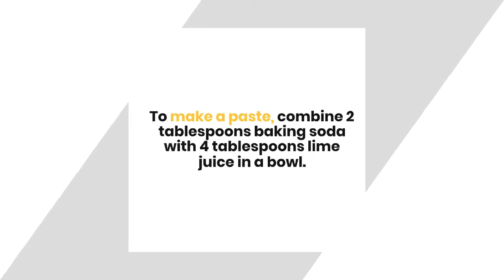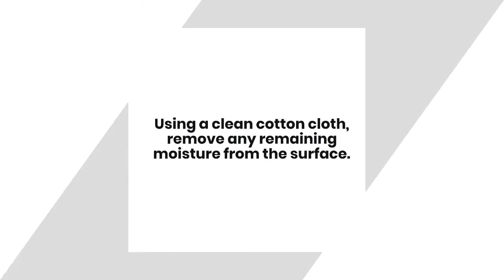How To Clean Wooden Serving Trays? 3 Superb Guides To Clean It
How to clean wooden serving trays? Wooden serving trays are an easy way to serve up a meal with style. They can be used to hold dishes, appetizers, and drinks. When not in use, they can be stored away in a cabinet. Read this article until the end (link have been listed above) to know more about it.